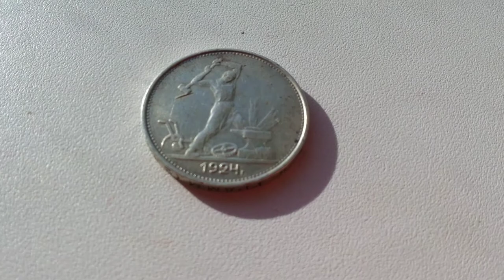Один полтинник СССР 1924 год ТР серебро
технические характеристики монеты;
металл: серебро 900 проба
масса монеты: 10 гр
масса чистого серебра: 9 гр
диаметр: 26.67 мм